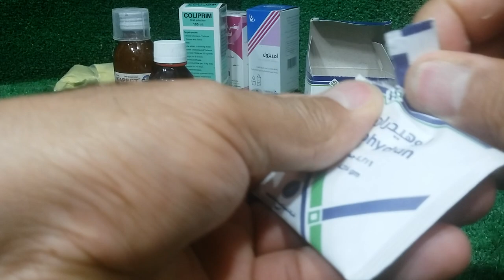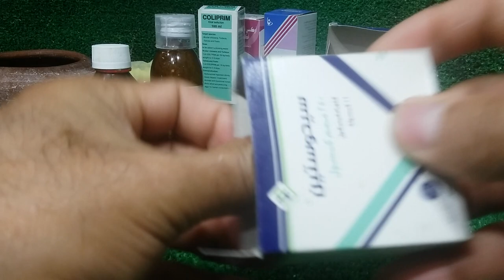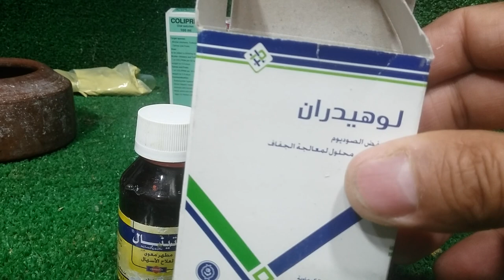الحمام هايجيله روشه لو عملت كده اسمع من اخوك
الاسهال_المائى_سبب_الروشة الحمام يصاب بالجفاف نتيجة الاسهال المائى ولابد من تعويضه بالسوائل حتى يصاب بالجفاف ثم يصاب بالروشة نتيجة فقدان الماء وتجلط الدم

الاسهال المائى عند الحمام وعلاجه

محلول معالجة الجفاف لتعويض الحمام عن فقدان السوائل فى جسم الحمام
انتينال
او كابكت لعلاج الاسهال

لعلاج السلمونيلا
سيدوستين
تتراسيد
كولى بريم اردنى
كولى فيت
فلوريكول
كولى فيت